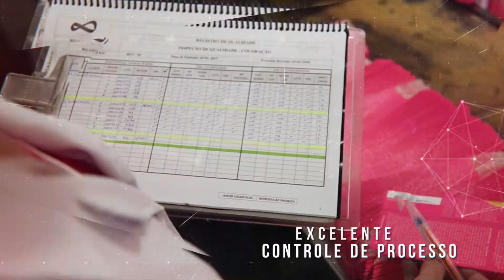AXKOR - AGUSS - ACOBELE